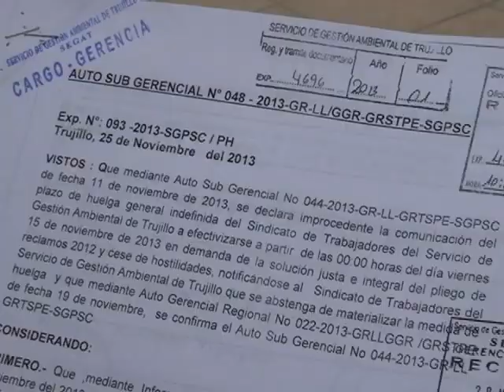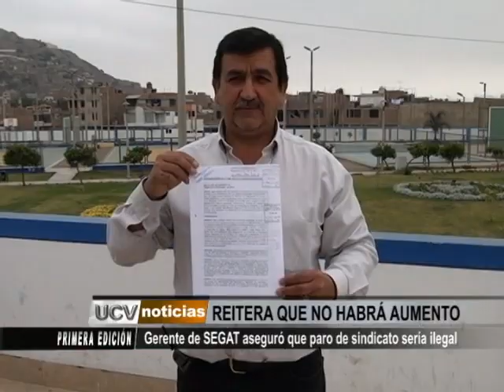Gerente de SEGAT aseguró que paro de sindicato sería ilegal